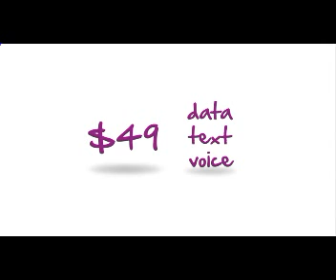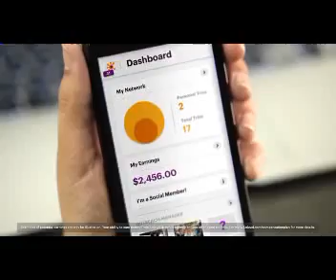Tire of paying high cell phone rates in Houston, TX - MUST SEE!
Are you tired of paying too much for your mobile phone service? Then it's time to get in, get social & get FREE!

Only Solavei offers great mobile service at a great price, plus a great opportunity to get FREE MOBILE SERVICE and earn EXTRA INCOME!